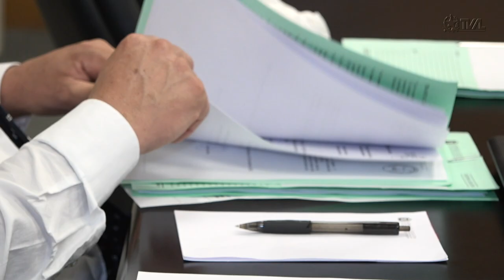É Notícia - Turismo aprova nova regra para monitoramento ambiental em olarias - 13/12/22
A ideia é aperfeiçoar a fiscalização das cerâmicas que fabricam tijolos e telhas no estado, unindo a ida do órgão ambiental às indústrias com a renovação da licença ambiental de operação. Além desse projeto, os parlamentares da Comissão de Turismo e Meio Ambiente aprovaram PLs que criam rotas turísticas em Santa Catarina.